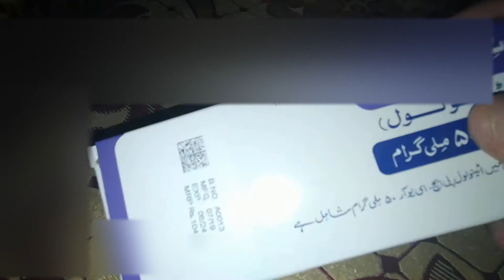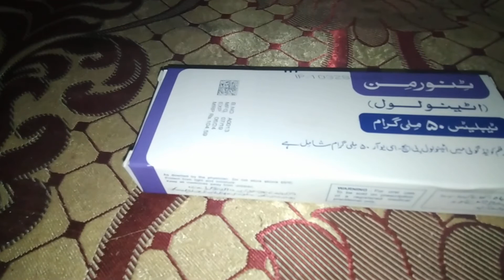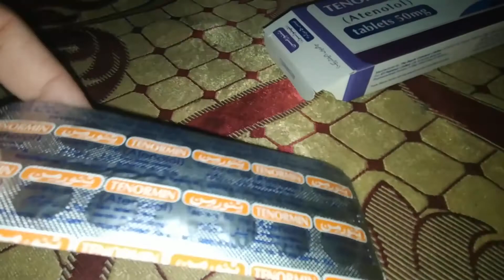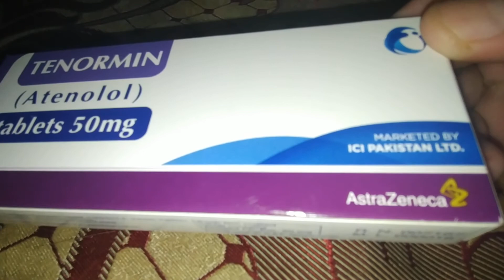Tenormine Uses | Blood pressure Medicine | Atenolol Uses | Medicine for Heart Disease in Urdu/Hindi)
in this video i talk about atenolol uses of atenolol in urdu uses of tenormine in urdu uses of Tenoril in Urdu ijaz Ahmad ,The medicine Sarkar,